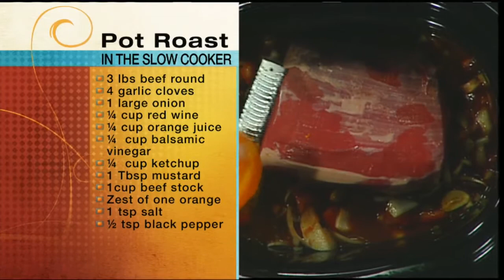Mass Appeal Balsamic pot roast in the Slow Cooker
Melt in your mouth, fork tender pot roast...cooked in a slow cooker! Personal Chef Bill Collins from ChefBill.com showed us how easy it is to make this flavorful dish.